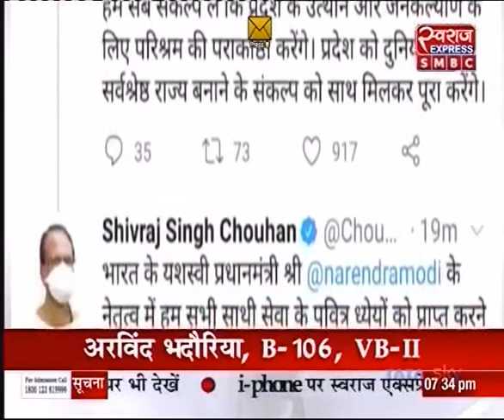विभागों का बंटवारा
भोपाल : सीएम शिवराज ने किया विभागों का बंटवारा।
मंत्रियों को वल्लभ भवन में बांटे गये कक्ष।
मंत्रिमंडल में ग्वालियर चंबल संभाग से 8 मंत्री।
सिंधिया खेमे के मंत्रियों को मिली तवज्जो।
तुलसी सिलावट को मिला जल संसाधन विभाग।
डॉ. प्रभुराम चौधरी को मिला स्वास्थ्य विभाग।